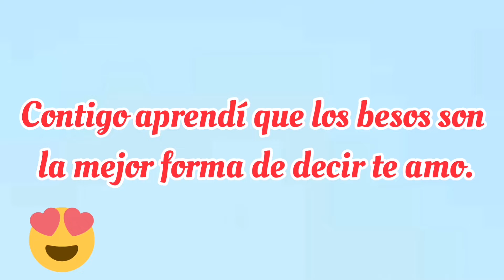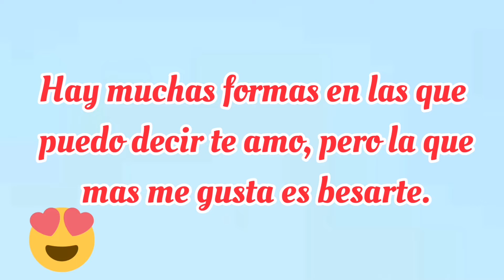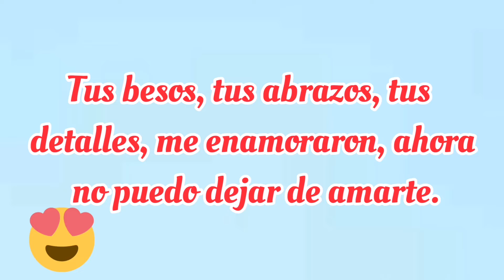Dedicatorias con amor para ti ❤️ Mi alma y mi corazón te Aman❤️ TE AMO MI AMOR ❤️